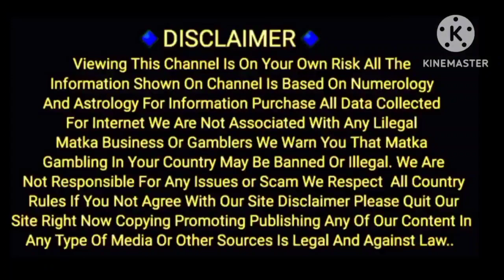Alibaba special weekly chart Kalyan To main bazar 01/05/2023 To 06/05/2023